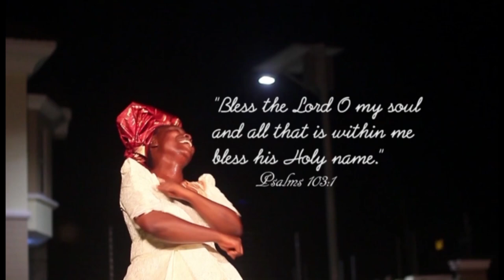Ijo Ope (extracts)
Music of Yinka Adebukola